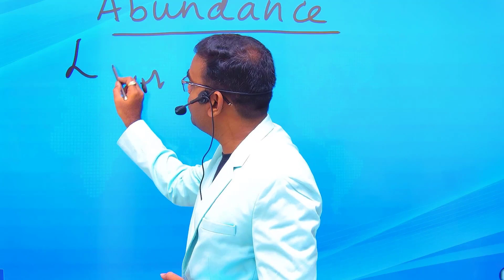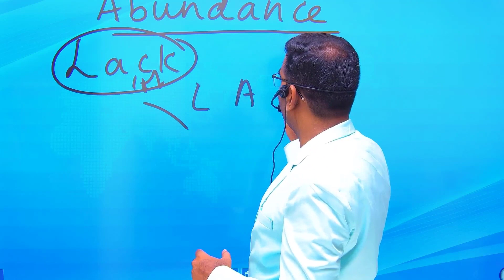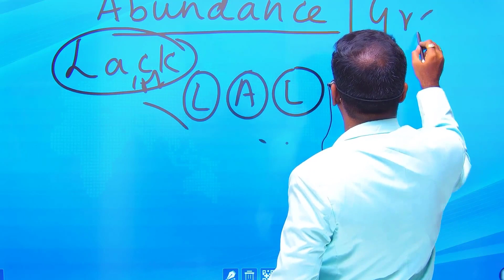LAW OF ATTRACTION DAY 1 II 28 DAYS CHALLENGE II COACH NARENDRA II FREE COURSE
Welcome to our transformative YouTube video on the Law of Attraction, where you'll learn how to harness the incredible power of your mind to attract abundance, love, and success into your life! 🌟

In this enlightening video, we delve deep into the principles of the Law of Attraction, exploring how your thoughts, emotions, and beliefs shape your reality. Discover practical techniques and powerful affirmations that will empower you to manifest your deepest desires and create a life filled with happiness and fulfillment. 🌈

Join us as we explore the key concepts of the Law of Attraction, including visualization, gratitude, and the power of intention. Learn how to align your thoughts and emotions with your goals, allowing the universe to conspire in your favor and bring about positive change.

COACH NARENDRA shares their insights and personal success stories, providing inspiration and guidance on how to overcome limiting beliefs and embrace a mindset of abundance. Unlock the secrets to attracting wealth, health, and joy, and watch your dreams become a reality!

Don't miss this life-changing opportunity to unlock the full potential of the Law of Attraction and manifest the life you've always dreamed of.

Techniques for manifesting your desires
The role of visualization and affirmations
Cultivating gratitude and positive energy
Overcoming limiting beliefs
Creating a mindset of abundance